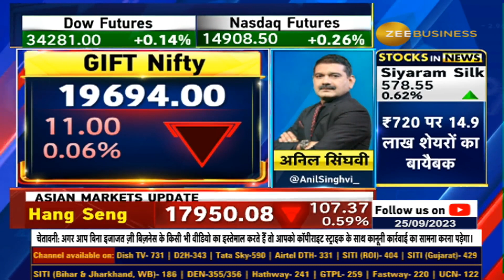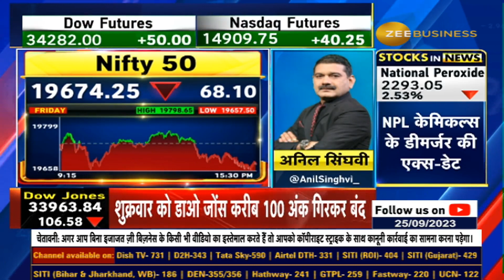Maximizing Gains, Minimizing Losses: Anil Singhvi's Blueprint for Nifty & Bank Nifty